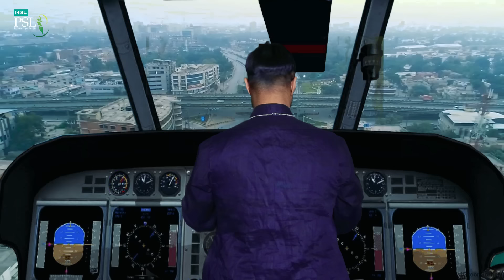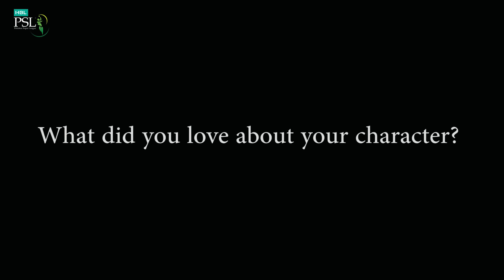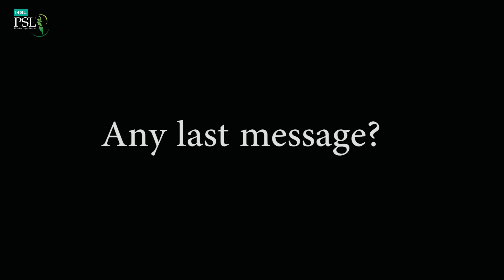Pardesi Ka Chakka EP 6 | Rahim Pardesi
NEW DRAMA SERIES PARDESI KA CHAKKA EPISODE 1
Special thanks to my team and partners
Director Amjad Malik (AFZL production)
Executive Producer Muhammad Ibrahim (Giraffe)
DOP  Muhammad Shahid Javed